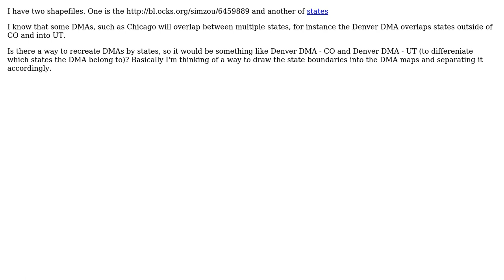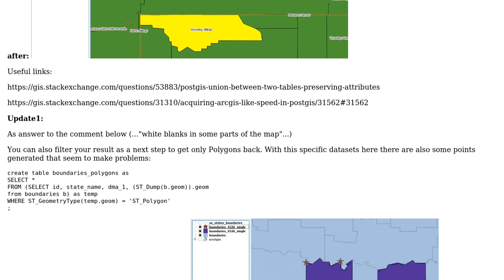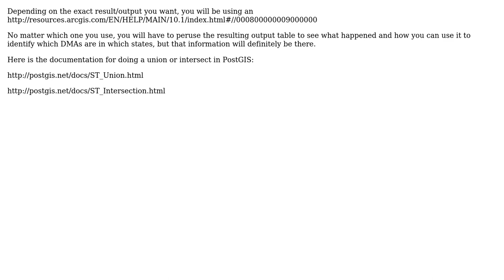GIS: Separating Overlapping DMAs by State using PostGIS? (2 Solutions!!)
GIS: Separating Overlapping DMAs by State using PostGIS?

With thanks & praise to God, and with thanks to the many people who have made this project possible! | Content (except music & images) licensed under CC BY-SA | Music | Images & others | With thanks to user Thomas user Thomas B user PolyGeo user Minh Mai and the Stack Exchange Network Trademarks are property of their respective owners. You are responsible for your own actions.